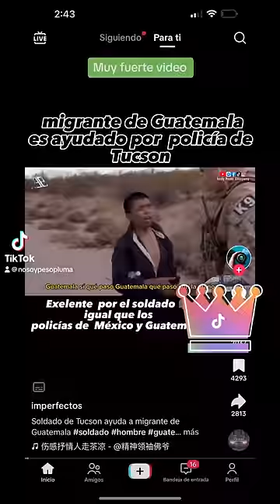Emigrantes amazing shortvideo followme shorts